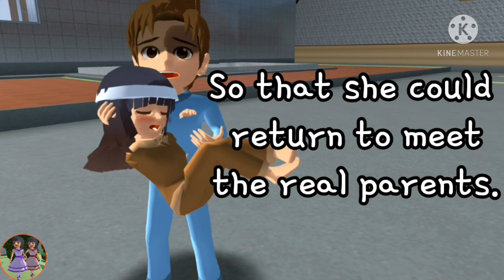Disabled Child (Part 4) | Sad story | Sakura School Simulator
1) I used a music legally licensed by KineMaster Corporation.
2) The music I used are copyrighted by KineMaster Corporation.